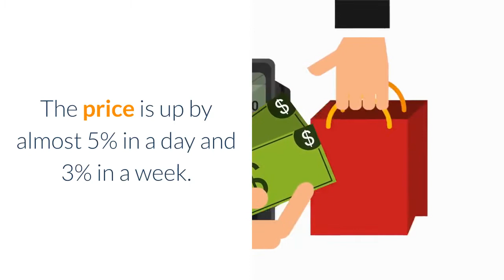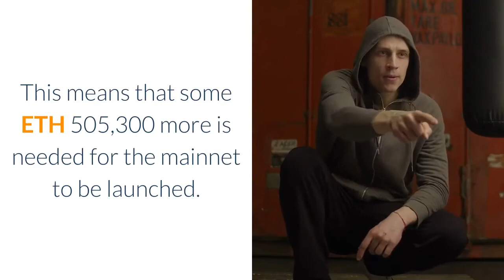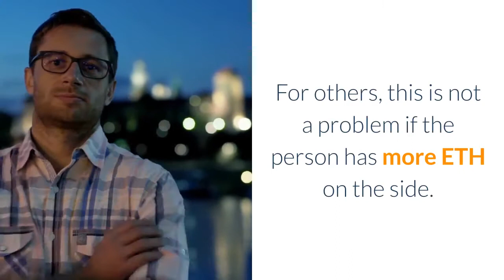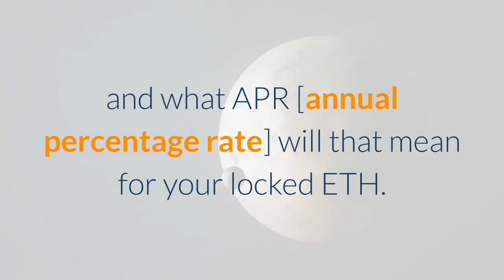Should I Stake or Should I Trade Ethereurm Phase 0 Face Tough Dilemma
Following the Ethereum 2.0 (ETH 2.0) deposit contract launch announcement yesterday, 3.62% of the needed ETH has been already staked in the contract, while some are questioning how smart is it to lock away ETH 32 (USD 12,808) for years. Fuelled by the news, ETH rallied from USD 383 to over USD 406 and is now correcting its gains, trading at USD 399 (10:43 UTC). The price is up by almost 5% in a day and 3% in a week. Additionally, per BitInfoCharts.com, active addresses (7-day simple moving average) went up 6.9% in a week, to 590,123. In the same period, the number of ETH sent from addresses increased by 7.3%. As reported yesterday, the first phase of ETH 2.0, Phase 0, finally got a specific launch date - the developers announced that the genesis block of the so-called Beacon Chain is expected on December 1 at the earliest. With the first phase, users will be able to earn rewards by locking up their ETH in the deposit contract, and by acting as active or passive validators. This deposit contract, said to be one of the final steps before Phase 0, also relevant as it will enable ETH transactions between Ethereum and ETH 2.0 - is now live. Per the ETH 2.0 Launch Pad, there are currently "18,981 ETH already staked and counting." This means that some ETH 505,300 more is needed for the mainnet to be launched. Developers have also been warning users not to send their ETH to the deposit contract, as this "will result in a failed transaction, and does not mean you are staking on ETH 2.0." The launchpad must be used instead. However, Phase 0 will come only after there is enough ETH locked up in the smart contract, and this will then remain locked there for a couple of years. Still, there are those questioning how smart it is to put some USD 12,800 per current prices locked away in a contract for years, not being able to use it when you want to. MyCrypto CEO Taylor Monahan asked this question, and at least per this survey, most of the respondents would not opt for this. Rotkiapp founder Lefteris Karapetsas argued that locking USD is different than locking ETH, as the latter could moon in the meantime, and the owner would "lose the chance to cash in at least partially." For others, this is not a problem if the person has more ETH on the side. Additionally, Monahan argued that "there's no way out to correct if the yields go too low." Cryptotesters founder Emanuel Coen noted that some people are reportedly "suggesting to wait before staking in ETH 2 to see how yields will turn out," adding that if yields are low, "the opportunity cost of having your ETH locked up for a year might not be worthwhile."But this might put into question the launch of the Beacon Chain. Still, many seem to agree that the threshold of staked ETH needed for Phase 0 launch will be reached, but others, like Karapetsas, are wondering "more about how far after the threshold it will go and what APR [annual percentage rate] will that mean for your locked ETH.